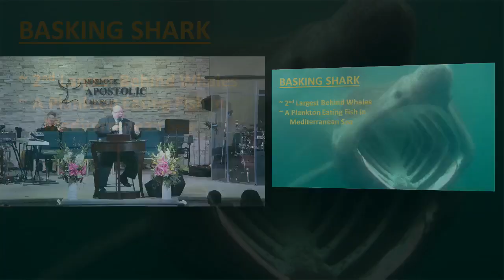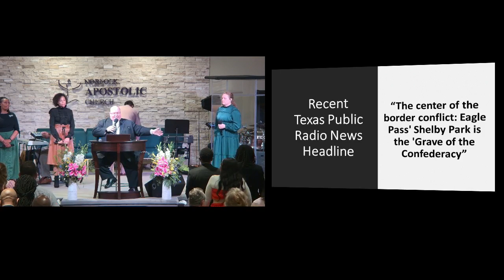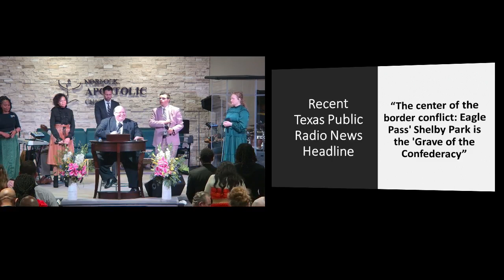Rare Cosmic Events | Senior Pastor Michael G. Blankenship